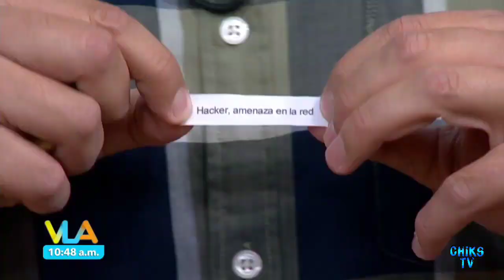Ingrid Coronado ❤️ Jeans 🍑🍑 Juego Sin Palabras ❤️